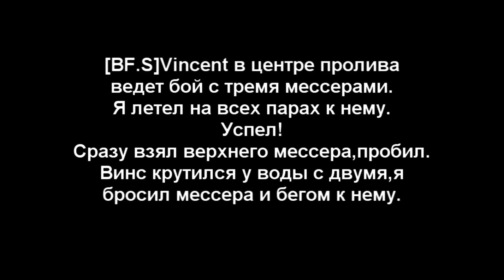IL2 Sturmovik Cliffs of Dover (Server ATAG) MK.Mr.X RED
Бой над проливом.